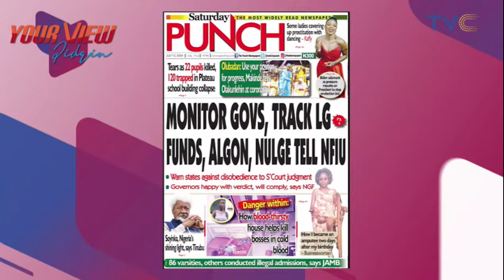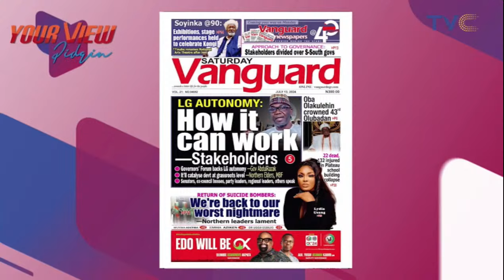Our Worst Nightmare Don Come Again - Northern Leaders Dey Cry Because Of S^icide B0mbers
S^icide attacks returned to Nigeria’s restive northeastern region after nearly five years because of the inability of terrorists to launch conventional attacks, experts told Anadolu on Tuesday. A retired general and counter-terrorism fellow at the Nigerian Army Resource Centre Abuja, said the k1llings of dozens of foot-soldiers of Boko Haram and ISWAP -- the West African branch of the ISIS/Daesh -- in recent military offensives have depleted the manpower of the terrorists and put them under pressure to express their presence through s^icide bombers.

The terrorists’ capacity to make and use IEDs (improvised explosive devices) has been severely crippled. Almost 65% of their experts have been taken out, hence the use of s^icide bombers against innocent citizens," Sani Usman told Anadolu. The military said on June 28 it neutralized 2, 245 Boko Haram and ISWAP fighters during operations. The terror groups have been carrying out violent attacks in Nigeria since 2009.

Hours after the military’s announcement suspected female s^icide bombers detonated explosives in multiple blasts that k1lled 18 victims and wounded 42 during the weekend in Borno state, a hotbed of terror attacks.